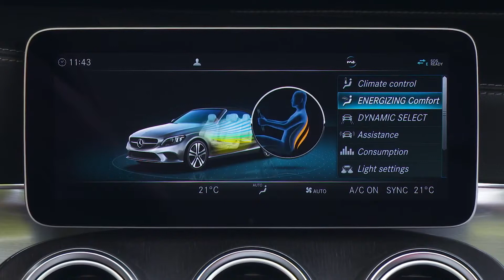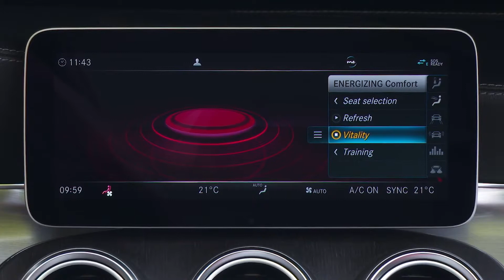Mercedes-Benz C 300 Cabriolet Interior Design in Diamond white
The secret of the Mercedes-Benz C-Class's success is partly down to the wide model range, also including two sporty two-door versions: the coupé launched at the end of 2015 and the cabriolet available since the summer of 2016 address the heart and mind in equal measure. The design of the vehicles is one of the main reasons for purchasing in Europe. Both models are produced at the Mercedes-Benz Bremen plant.